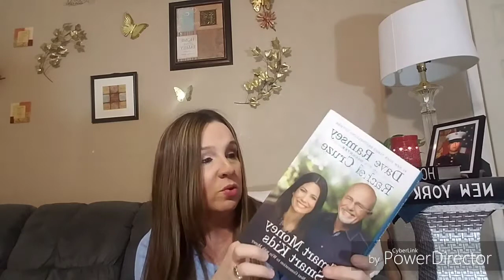February Thrift haul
Hi Friends!   I have a THRIFT HAUL!  I had so much on a couple of thrifting trips lately and hit a huge sale!  So get a drink and a snack and let’s get into this haul!!

Now I have to work on my decluttering – are you interested in what I am donating back to goodwill?

I love mail and I love surprises!! So if you want to mail me something – have a product or sample you would like me to try… dine at your restaurant, review your shop, or give a shout out to a product, service or business… Mail Me Here: FaithFamilyFashion w/Tammy PO BOX 112713, Carrollton, TX 75011

I would be so excited to hear from you!!

“And do not forget to do good and to share with others, for with such sacrifices God is please.” Hebrews 13:16